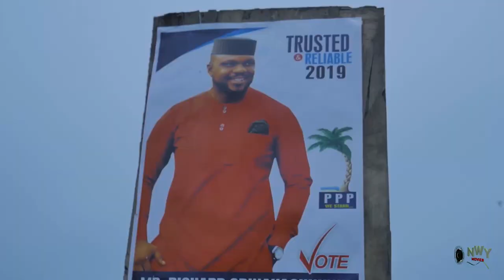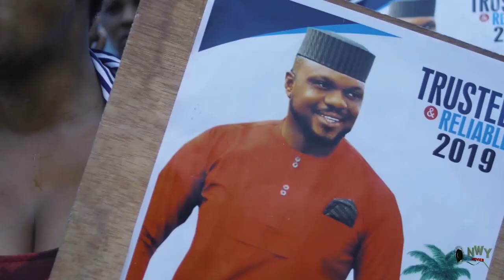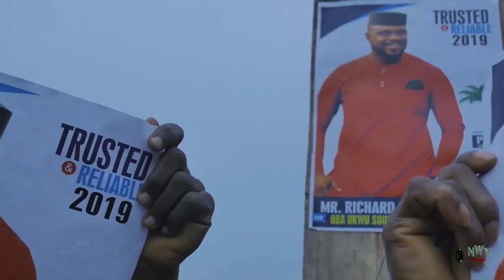3 Powerful Kings FULL MOVIE Season 1&2 - NEW MOVIE HIT'' KEN ERICS 2019 Latest Nigerian Movie